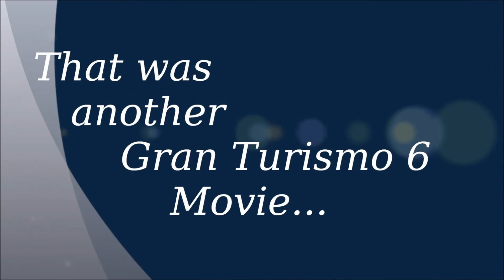Gran Turismo 6 - Aston Martin DP-100 Vision Gran Turismo - All the colours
Here is a quick vid showcasing the colours available to be purchased for the new Aston Martin DP-100 VGT (DP stands for Design Prototype by the way, and nothing else you might think of...)

I pretty much like any of the colours which include the stripes, my favourites being the teal, crimson and silver.

Remember folks there is a free one of these waiting for you when you do any full lap of any time in the dedicated Seasonal event, for two weeks only!

Driven on Gran Turismo 6.
No credit taken for game or any content shown.

Track:  Red Bull Ring Short Track

Please note - I use aids when driving